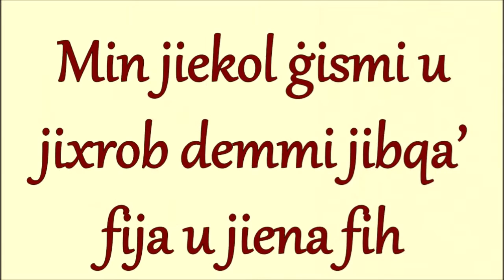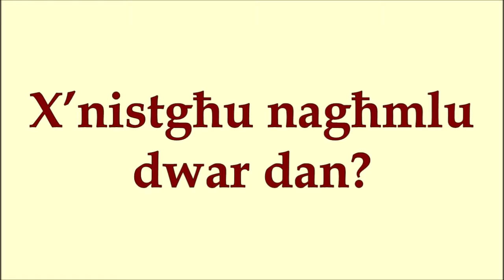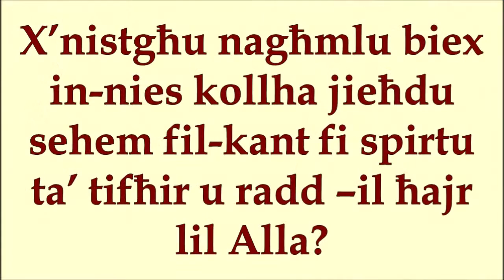L-20 Ħadd Ta' Matul is--Sena. Sena B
Ħsieb spiritwal skont il-liturġija tal-Ħadd.